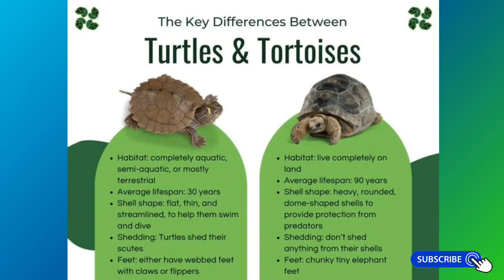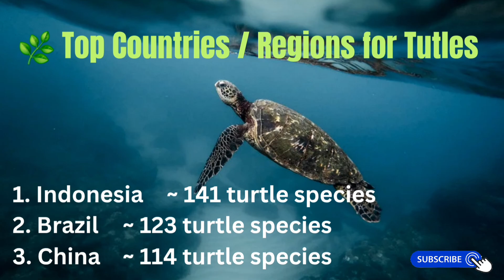Turtle vs Tortoise | Top 3 countries with the most turtles & tortoises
🐢 Turtle vs Tortoise – What’s the Difference? 🌊🌍
"Top 3 countries with the most turtles & tortoises 🗺️

When you see a creature with a shell, do you instantly call it a turtle? Well… not so fast! Some of them are actually tortoises—and they live completely different lives. In this video, we’ll explore the key differences between turtles and tortoises, from their habitat and diet to their shells and lifespan.

But that’s not all! We’ll also uncover:
✨ Unique turtle and tortoise facts you probably didn’t know.
✨ The top 3 countries/regions with the most turtles and tortoises.
✨ Which one is older than dinosaurs and which one can live over 100 years!

Whether you’re a nature lover, animal enthusiast, or just curious about these amazing creatures, this video is packed with fun facts and surprises.